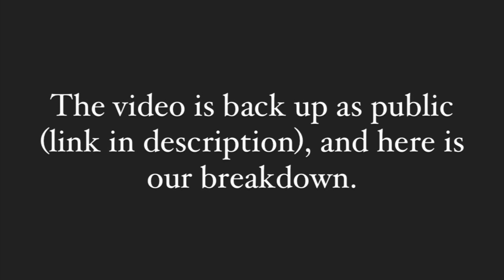Controversy with 2 Muslim Sisters Ft. @alromaani | HEATED DEBATE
Timestamps ⬇️
0:00 Coming Up
5:39 Introduction
10:08 Waad Shares Her Thoughts On Mahdi’s Points
26:50 What Caused The Drama?
43:38 Challenging Some Of Madhi’s Points
55:56 Gabriel Responds To Mahdi On D1vorced Women
1:14:50 Rebuttals/Responses
1:28:22 Final Thoughts & Concluding Statements
1:52:05 Outro